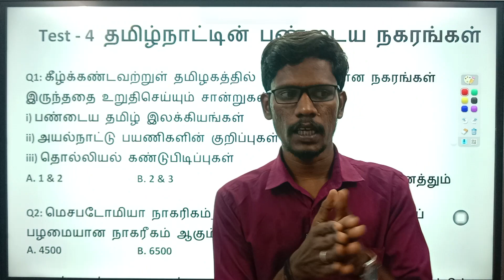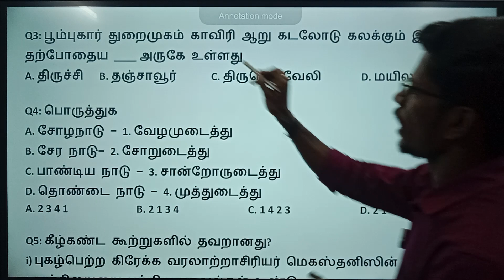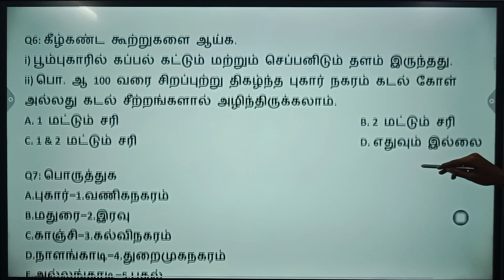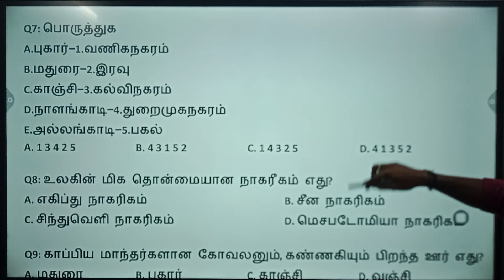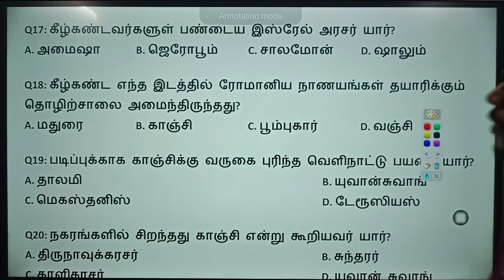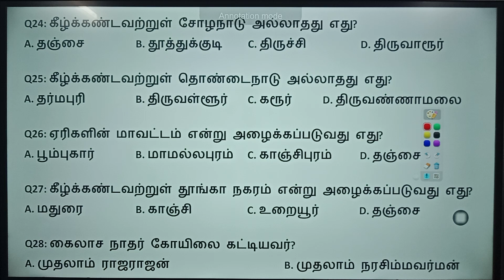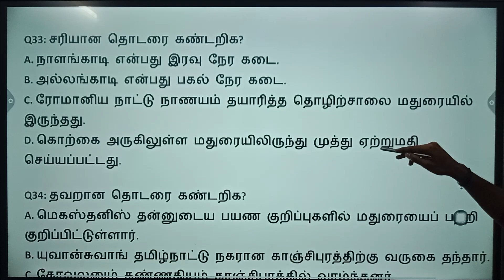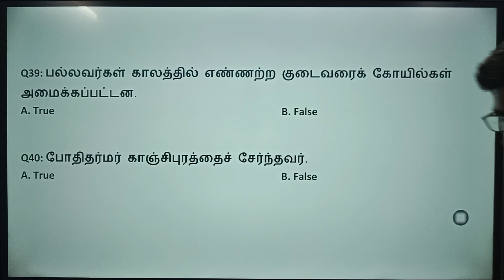போலீஸ் & குரூப் 4 பொது அறிவில் இனி நம்மதா King|Test-04|PC & Group 4 Free Classes| Expected Questions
6th social term 1 history unit 3 book back answers
6th social term 1 history unit 3
6th social term 1 history lesson 3
6th social term 1 history unit 2 book back answers
6th standard history term 1
6th history tamil